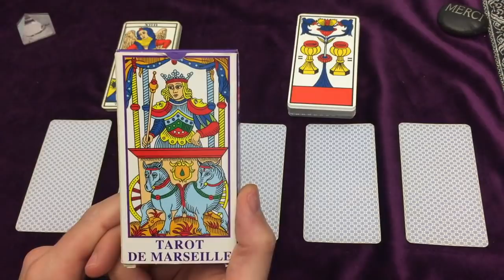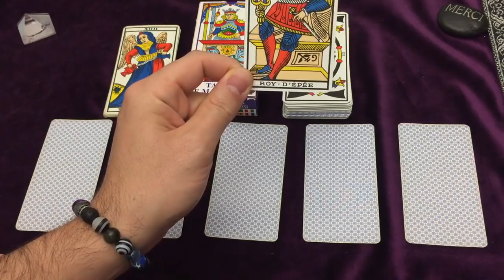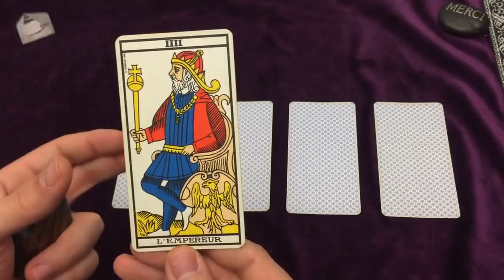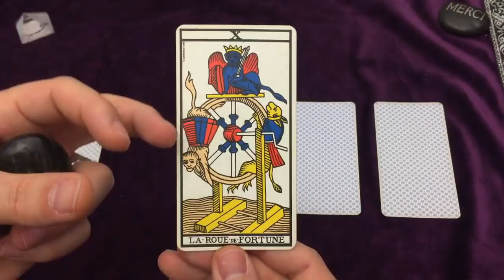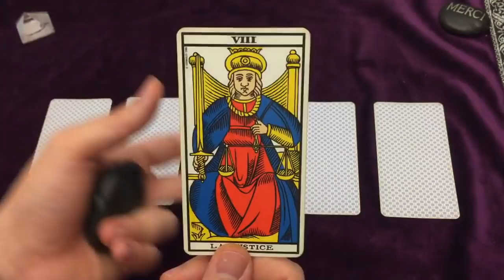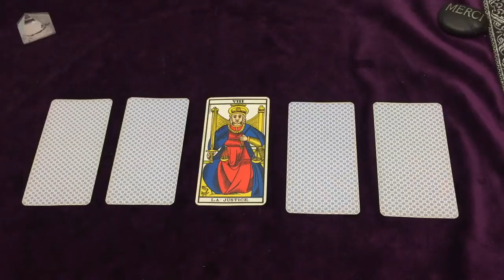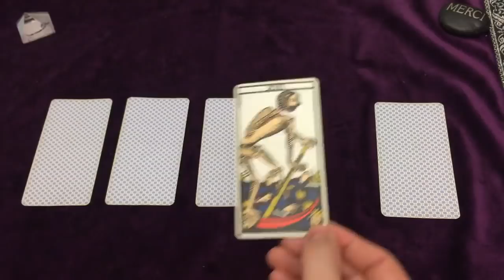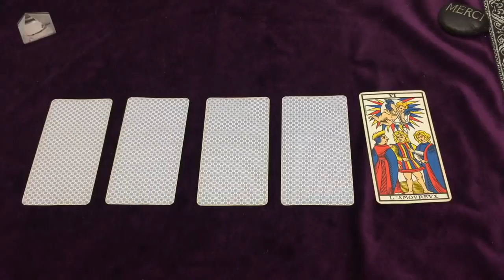#1 Tirage Surprise à CHOIX avec le Tarot de Marseille🔮Intemporel